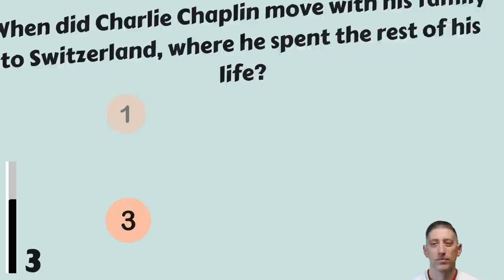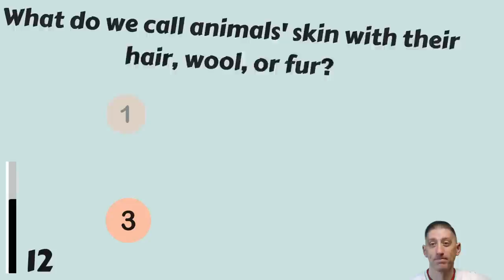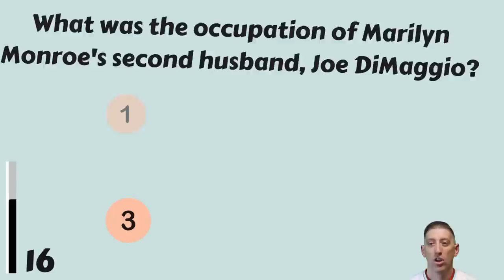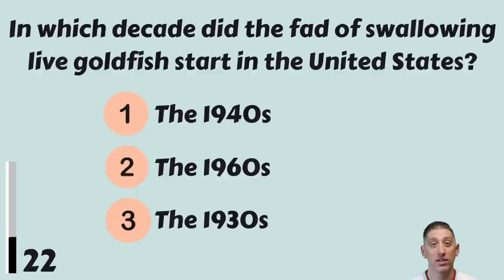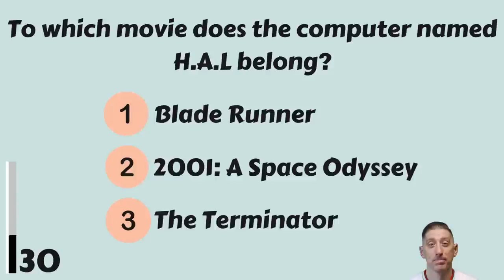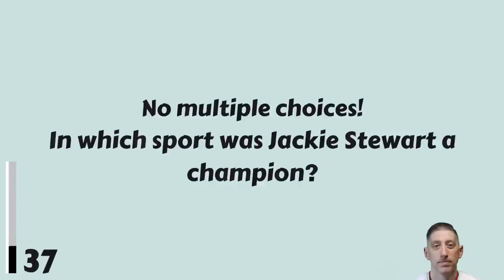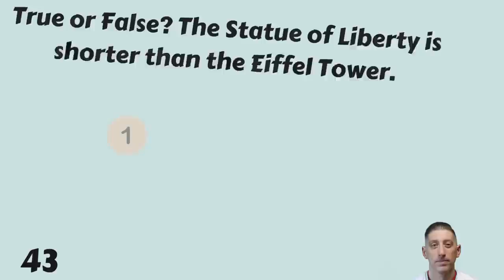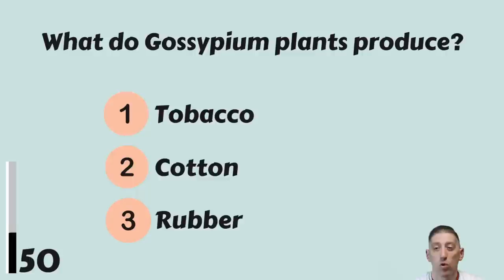Only 1% Of People Can Pass This Quiz | Test Your Brain Power!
Can you beat this challenging general knowledge trivia quiz? 50 questions are here for you, what will your score be?